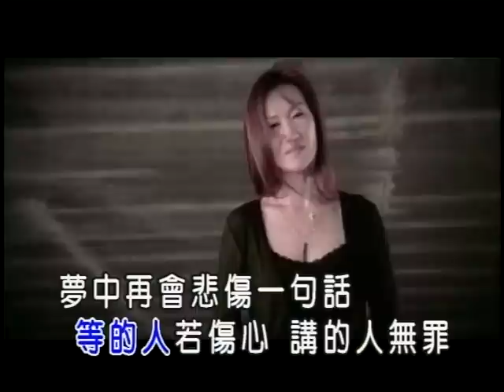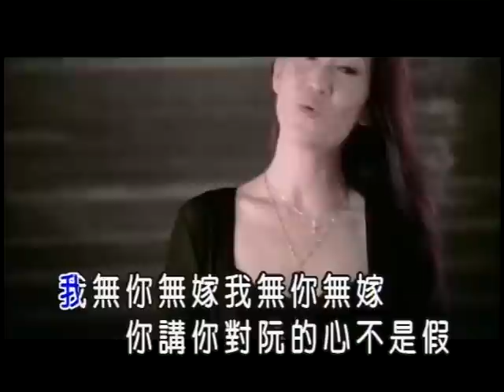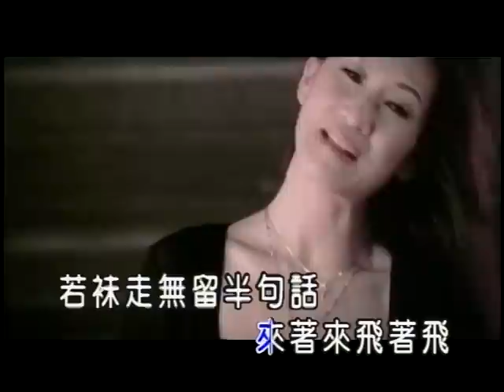張蓉蓉-無你我無嫁(官方KTV版)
收錄於張蓉蓉【夜總會】專輯
我無你無嫁我無你無嫁　你講你無阮也不願娶別的
雖然阮不是雲過月　也不願親像花落地...

中華電信：手機直撥760→按1→輸入053112
台灣大哥大：手機直撥803→按4→輸入053112
遠傳：手機直撥900→按4→輸入053112
威寶：手機直撥700→按4→輸入053112
亞太：手機直撥560→按2→按6→輸入053112